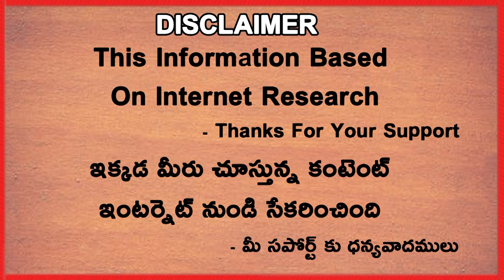Michael Vaughan Wants Kohli To Be Selfish In The 2nd T20I | Telugu Buzz